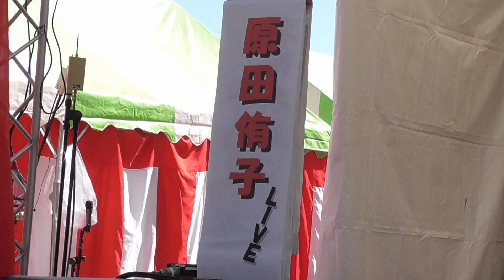美和サンチャロウまつり・原田侑子 LIVE、２０１８美和サンチャロウまつり